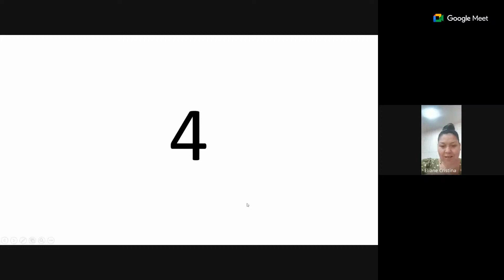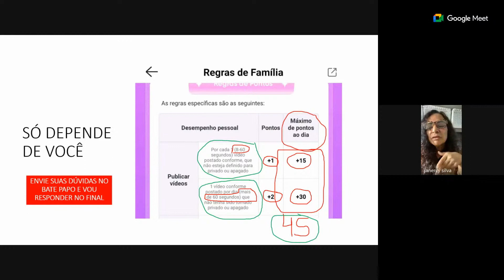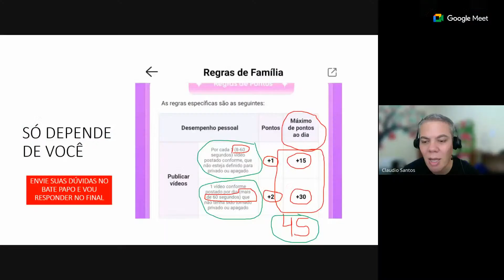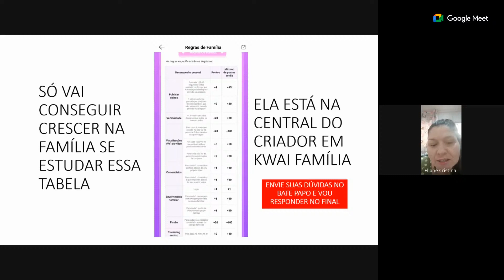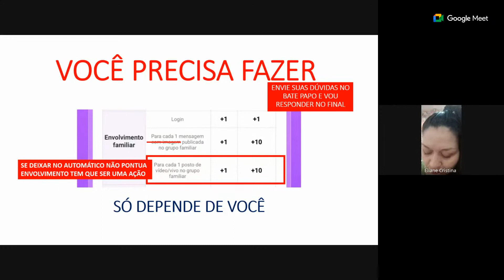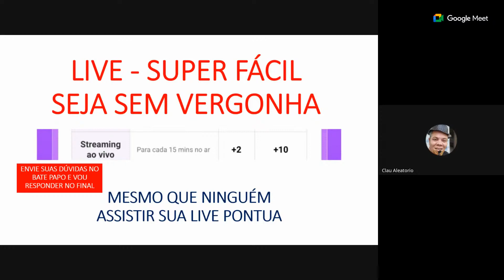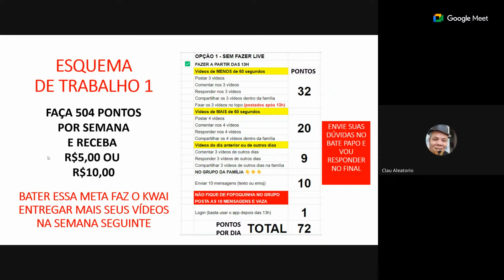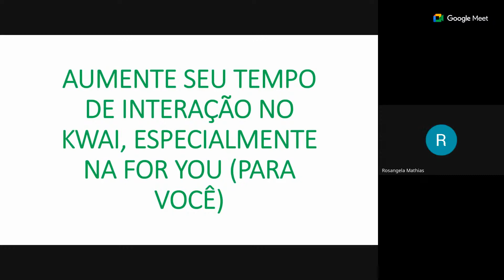DIAMANTES EM AÇÃO - GANNAR DINHEIRO NO KWAI FAMÍLIA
Ebook 50 passos para gravar vídeos para o kwai e crescer

Baixe o Kwai pela primeira vez ou volte a usar, siga meu perfil e lá eu mostro como crescer e monetizar seu perfil 👇

E lembre-se!
E se deixar um comentário vai ser top viu.

Conheça meus perfis de cortes nos apps de vídeos curtos e aqui e depois volte que vou te mostrar como consegui chegar a mais de 150 milhões de visualizações mensais nos apps.

Lembre-se de se inscrever aqui no canal, curtir, comentar e compartilhar.